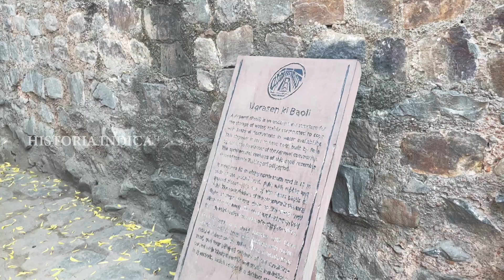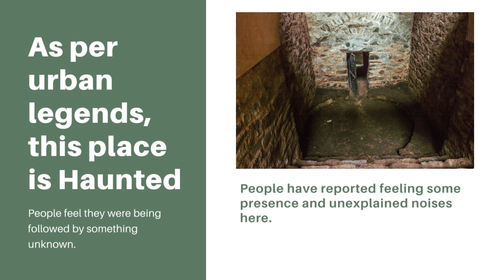Agrasen ki Baoli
Agrasen ki Baoli is a historical step well in New Delhi considered to have been built by the legendary Maharaja Agrasen. It was rebuilt during Tughlaq or Lodhi period with a mosque in one end. As per urban legends, this place is considered to be haunted.